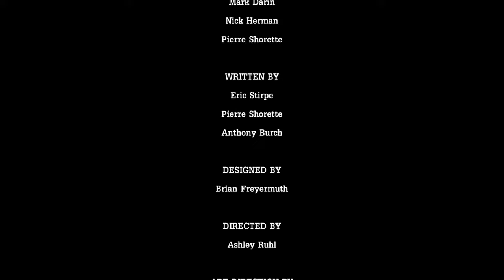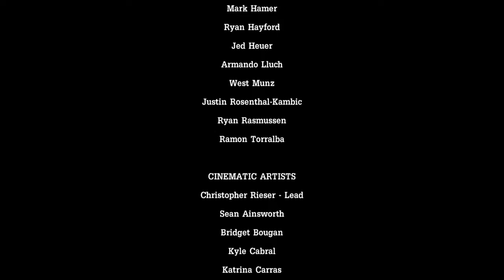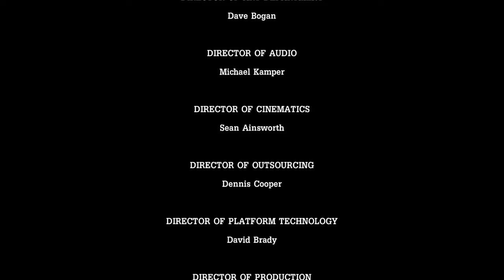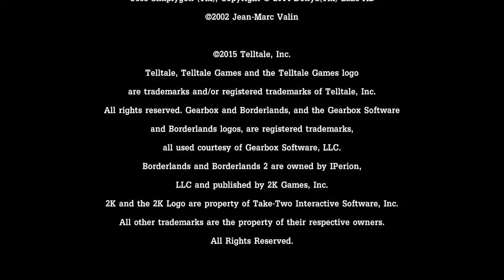Tales from the Borderlands Episode 3 Catch A Ride Part 3